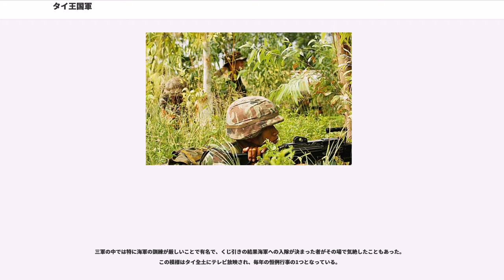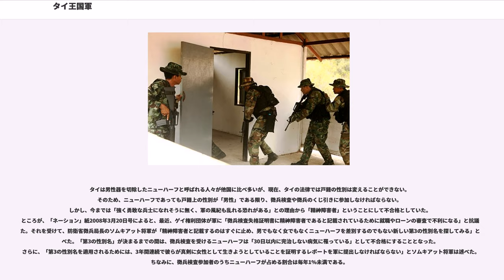タイ王国軍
タイ王国軍（タイおうこくぐん、、）は、タイにおける軍隊である。

タイは、インドシナ半島の一部を領有する王国である。タイ軍の目標は憲法に示されているように、「国家、宗教、国王及び民主主義」というタイ王国の基本を守ることにある。また、タイ軍の最高指揮官は国王であることも明示されており、国王は王権を以って宣戦布告・講和締結を行い、緊急勅令を発布できる。

タイ軍は、王国の王制・独立・国土を保全するために戦力を準備する。東南アジア諸国連合との協力・アメリカ合衆国などとの集団防衛・軍備生産の自立・共産ゲリラの転覆などを基本的な政策として行ってきた。軍隊の編制は陸海空から成る三軍体制であるが、内務省や国境警備警察・独立歩兵大隊・独立軽騎兵大隊・国境警備隊・義勇レンジャー・地方義勇隊の準軍事組織もある。

政軍関係においては非常に軍部の影響力が強く、1932年の立憲革命以後、頻繁に軍人が首相に就任しており、また、国防大臣はほぼ全期間にわたって軍人が就いている。これは、タイにおける軍人の社会的な地位の高さ、指揮権が国王に帰属していること、歴史的に脅威が高まって軍人政治の必要性がもたらされたことなどが要因として考えられる。

国王の下には首相が置かれている。首相は国王の命令の下で早急な必要性があると認めた場合は内閣と国家政策会議の承認に基づいてあらゆる命令を発令することが可能となる。軍事行政機関として国防省が置かれている。なお、国防大臣は現在文民のみがなることができる（ただし、退役軍人は文民と見なされている）。国防省の補佐役として大臣秘書室があり、関連の独立機関として退役軍人会（在郷軍人会）がある。

国防省の内部は大きく分けて次官室とタイ王国軍最高司令部がある。次官室では財政・軍事裁判・各種公団の経営・近衛兵などの統括が行われる。最高司令部は人事・情報・教育・作戦など実際の業務が行われており、陸軍・海軍・空軍もこの下位組織である。なお、実際において力を持つのは最高司令部ではなく、陸軍・海軍・空軍の司令部であり、その規模から陸軍の力が圧倒的に強い。

タイ国民たる男子は満18歳の誕生日に予備役の登録をした上で、満21歳に達する年の4月に徴兵検査を受験する義務がある。徴兵制度は、ラーマ5世治世下の1905年（仏暦2448年）に施行された徴兵法に基づくものである。なお、20世紀初頭には国軍に加え警察官も徴兵で確保する制度となっていた。

その後、立憲革命直後の警察改革に伴い徴兵警官制度が志願制に切り替えられて廃止になり、軍については当時現存していた大日本帝国陸海軍の制度を参考に現在まで続くシステムが構築されたといわれている。

ただし、士官学校生や一般の学校（マタヨム3-6年）に所属し「軍事科」（ウィチャー・タハーン）を3年以上受けた者、体・精神に障害のある者および体力のない者は徴兵の対象外となる。

また、徴兵の対象者が多すぎるため兵になることを自ら希望する者以外は徴兵対象者はくじ引きによって決定される。女子は徴兵の対象外であるが、18歳以上で希望すれば訓練を受けることができる。徴兵検査の時に逃げるか、受験を拒否した場合は10年以下の懲役が科せられた上、軍および警察公務員への就職が生涯できなくなる。

徴兵対象者は18歳時点で登録をした予備役の名簿に沿って、21歳に達する年の受験を指定される。この制度は、日本陸軍の壮丁名簿制度に近い。

徴兵状が渡されると、各県庁所在地の指定された場所に集められる。受験者はまず身体検査を受け、そこで合格を言い渡されるとくじ引きに進む。大日本帝国陸海軍の場合は、甲種合格者が枠を超える場合に抽選が行われていたが、これと同様のものである。

抽選箱には陸軍・海軍・空軍（3つをまとめて赤票）・徴兵免除（黒票）の4つのくじが入っており、これらを箱から手で引くことになる。

三軍の中では特に海軍の訓練が厳しいことで有名で、くじ引きの結果海軍への入隊が決まった者がその場で気絶したこともあった。この模様はタイ全土にテレビ放映され、毎年の恒例行事の1つとなっている。

タイは男性器を切除したニューハーフと呼ばれる人々が他国に比べ多いが、現在、タイの法律では戸籍の性別は変えることができない。そのため、ニューハーフであっても戸籍上の性別が「男性」である限り、徴兵検査や徴兵のくじ引きに参加しなければならない。しかし、今までは「強く勇敢な兵士になれそうに無く、軍の風紀も乱れる恐れがある」との理由から「精神障害者」ということにして不合格としていた。ところが...